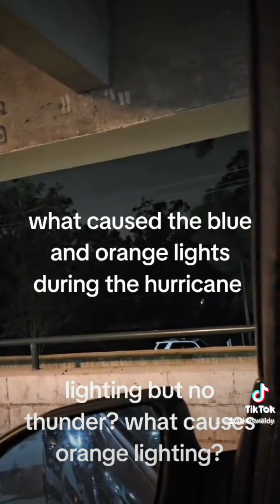what are they doing?